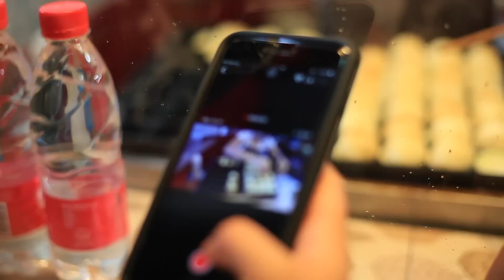Takoyaki Philippines たこ焼き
Takoyaki, Philippines style.  A Takoyaki stand in the Philippines called Takoyummy serves up their version of the famous Japanese food.

This Takoyummy stand I filmed at is located at Robinson's in Dasma, Cavite.

The one filmed/eaten on this video is actually Ikayaki. : )

A big Thank You to the kind chef on this video for making a new batch upon my request so i could capture the process with my cam. : )